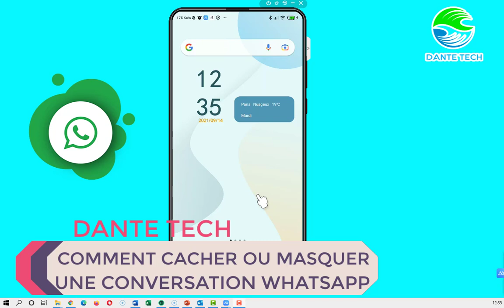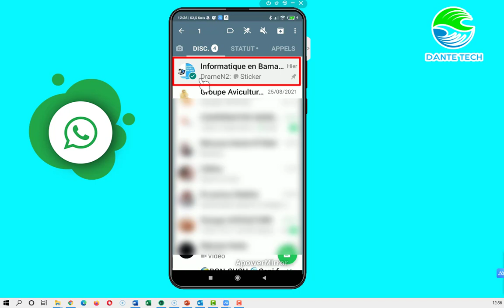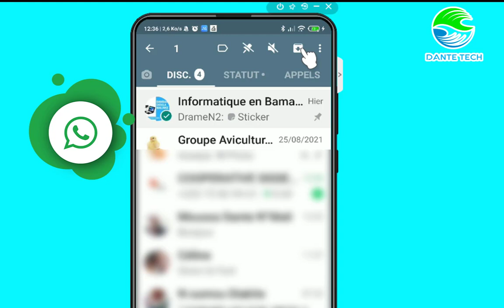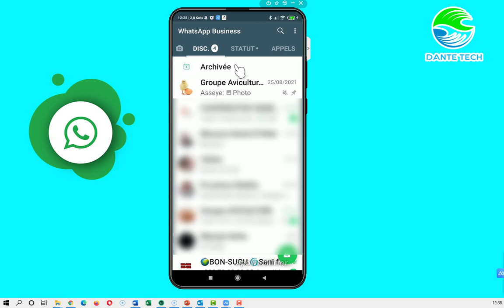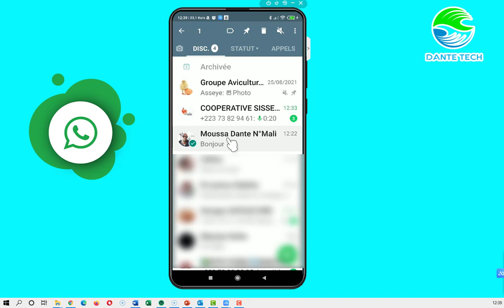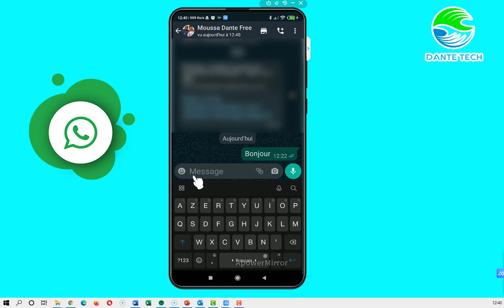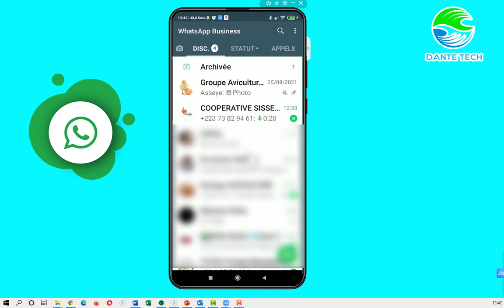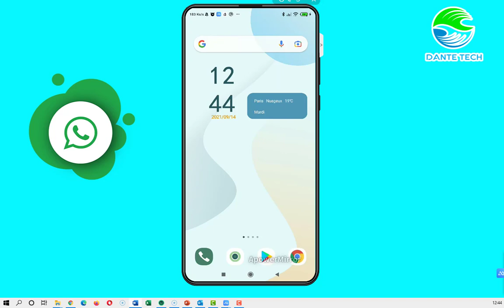BAMBARA N°46 – COMMENT CACHER OU MASQUER UNE CONVERSATION WHATSAPP BAMANAKAN DIOULA MALINKE